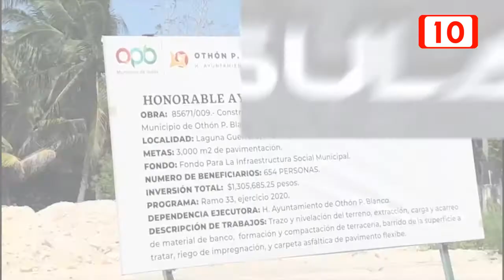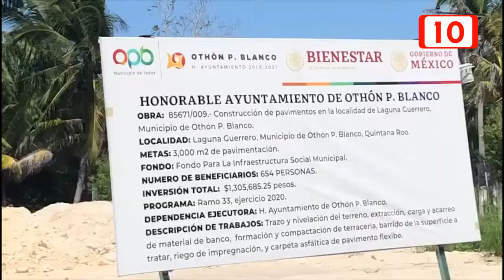Habitantes de Raudales, critican pavimentación que hizo el Ayuntamiento de Othón P. Blanco